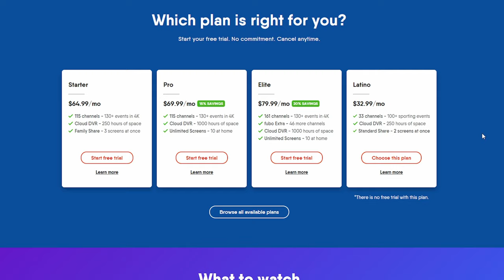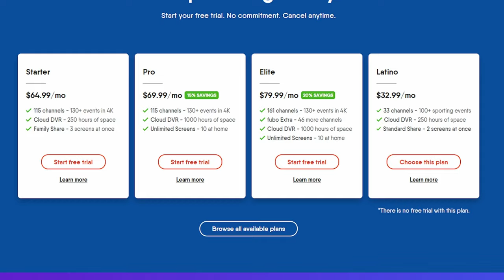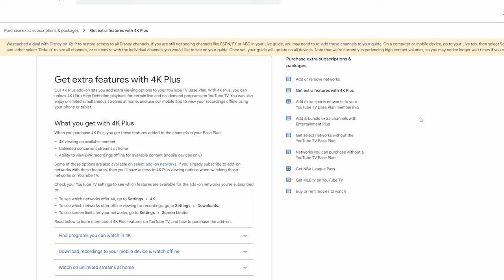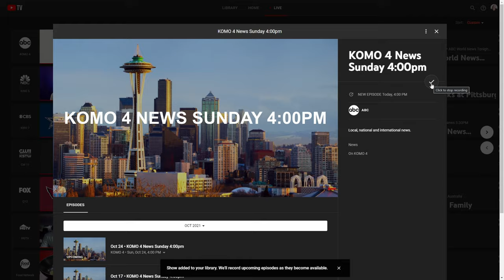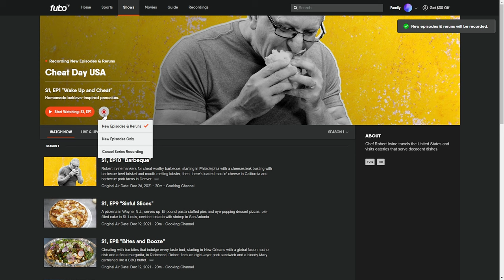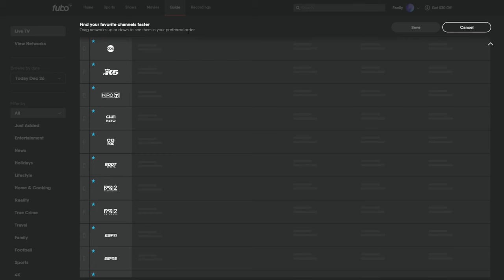YouTube TV vs. Fubo TV : Which is better?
Which TV Online service is better between YouTube TV and Fubo TV?  I compare a number of areas including: price, # streams, picture quality, device support, lineup, DVR service, user experience (UX) so you can make an informed decision.

Schiit Magni 3 Headphone Amp ➔
Beyerdynamic DT 1990 Pro ➔
Elgato Cam Link 4K ➔
Elgato Master Mount ➔
Elgato Flex Arm Mount ➔
Phone mount ➔
Mic Boom Arm ➔
Shure SM7B Mic ➔
Canon RP (main cam) ➔
Glorious XXL Mouse Pad ➔
RGB Flood Lights ➔

// Timeline
00:00 - Intro
00:27 - Pricing
01:54 - Accounts
02:51 - Lineups
04:23 - Picture Quality
05:12 - DVR Service
06:45 - Device Support
07:22 - General User Experience
09:57 - Conclusion
11:06 - Finally done